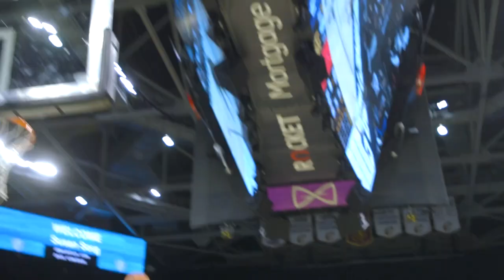Kent State Women's Basketball MAC Tournament Quarter Final vs. Northern Illinois 3.8.23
The Golden Flashes move on to the Semi Finals in the 2023 MAC Tournament after beating the Huskies of Northern Illinois for the 3rd time on the year.